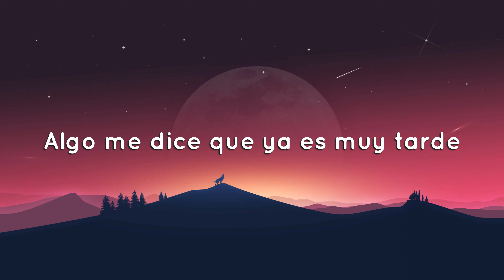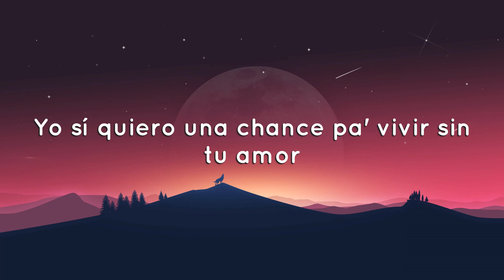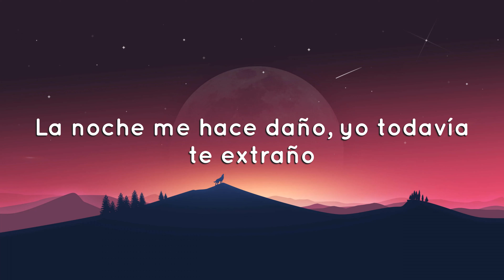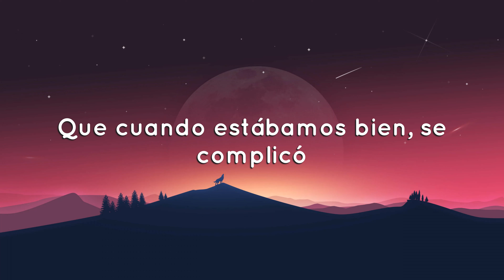TINI - Cupido (Letra / Lyrics)